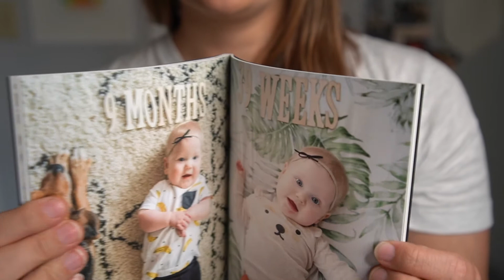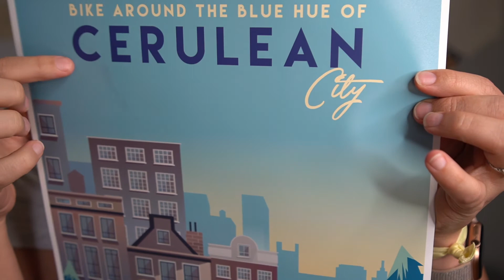February Favorites 2020 - Rothy's, Makeup, Photo book and more!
Hope you guys enjoy this! I've been under the weather since my trip, so I've been quiet, but I had to still share a few favs here. Also here's my friend Megan's channel that I mentioned

A portion of each sale is donated to the wonderful Give Kids the World Village.